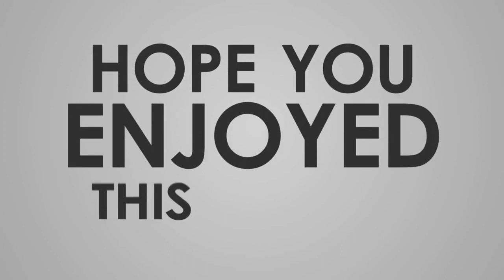ஹீலர் பாஸ்கர் - தற்சார்பு வாழ்க்கை | நீங்களே செய்யலாம் - மின்சார தைலம்!